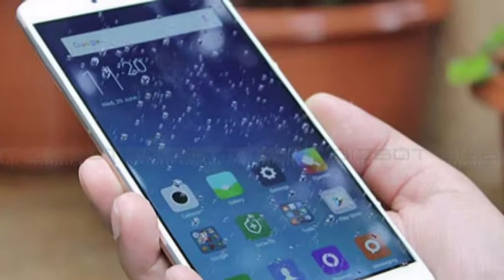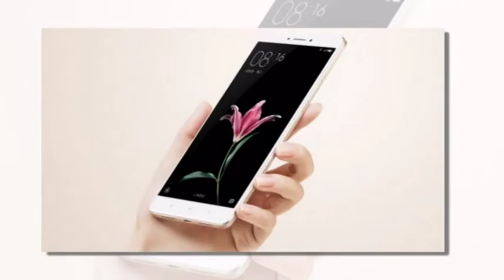Xiaomi Mi Max 2 launched with 6.4-inch display and 5,300 mAh battery - اردو -हिंदी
Admin
Shahid Rehan
Phones

Music
Minecraft
Movies
Drake
Beyonce
Frozen
Happy
Afrikaans: mobiele rekenaar en tegnologie
Arabic: الكمبيوتر المحمول والتكنولوجيا
Azerbaijani: mobil kompüter və texnologiya
Belarusian: мабільны кампутар і тэхналогіі
Bulgarian: мобилен компютър и технология
Bengali: মোবাইল কম্পিউটার ও প্রযুক্তি
Bosnian: mobilnih računala i tehnologije
Catalan: ordinador mòbil i la tecnologia
Cebuano: mobile computer ug teknolohiya
Czech: mobilní počítač a technologie
Welsh: cyfrifiadur symudol a thechnoleg
Danish: mobil computer og teknologi
German: Mobile Computer und Technik
Greek: φορητό υπολογιστή και την τεχνολογία
English: mobile computer and technology
Esperanto: mobile computer